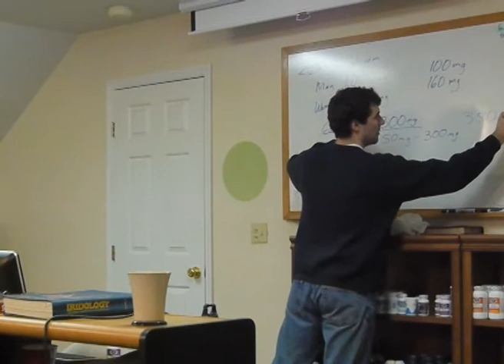Dr. Carey Reams Biochemistry RBTI lessons day 2, part 4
This lesson was recorded during the RBTI get-together where we talked about how Carey Reams scientifically made alterations in our lifestyle to combat disease and regain health